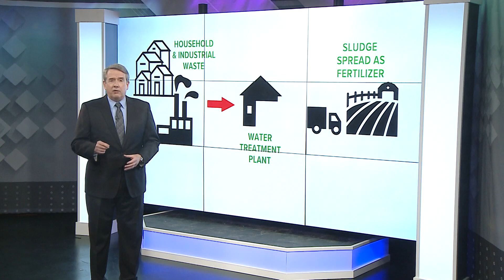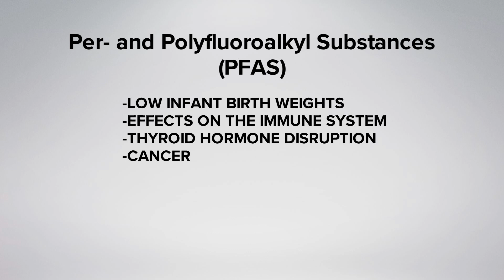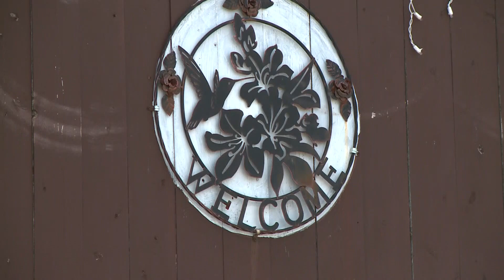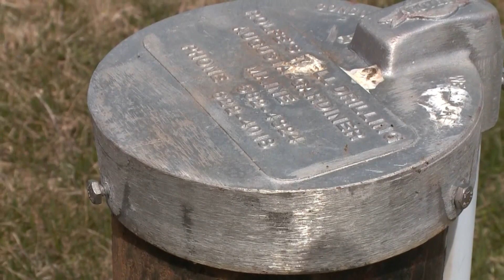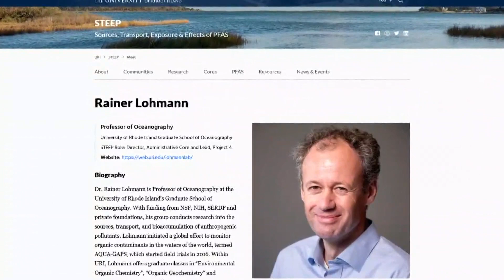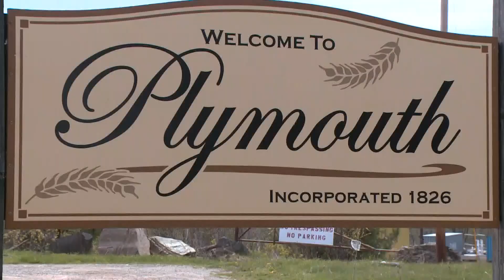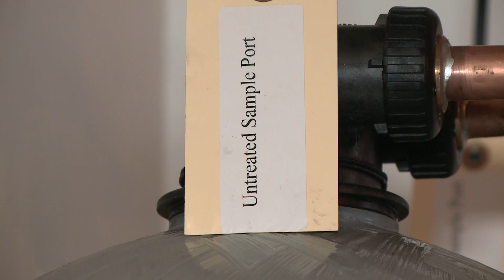Alarming levels of PFAS found in wells around Maine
Department of Environmental Protection investigators are trying to figure out if this P-FAS nightmare is isolated to this area in Somerset County or a larger issue.